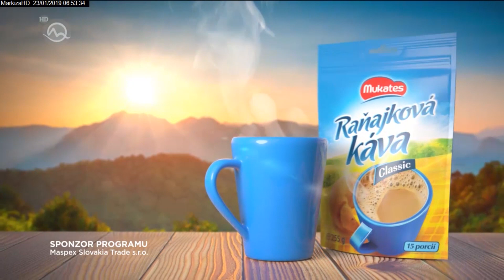Dovolenkové HITY roka 2019!